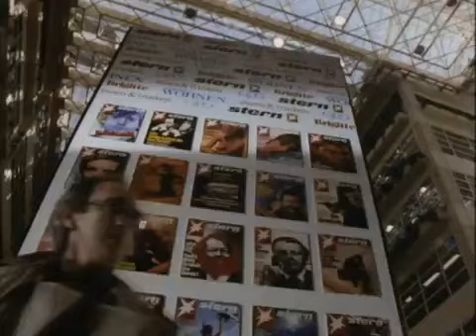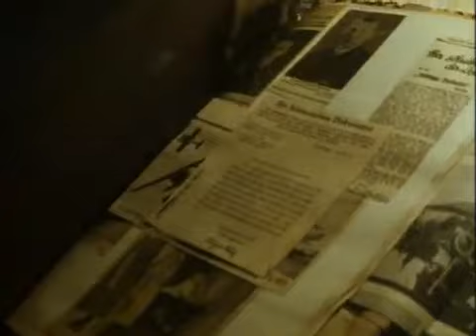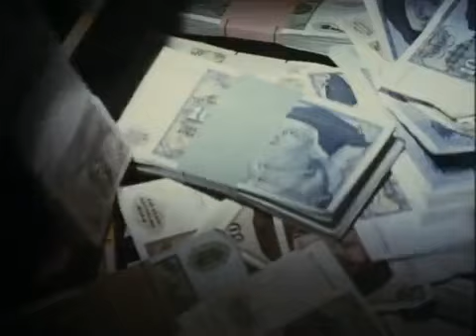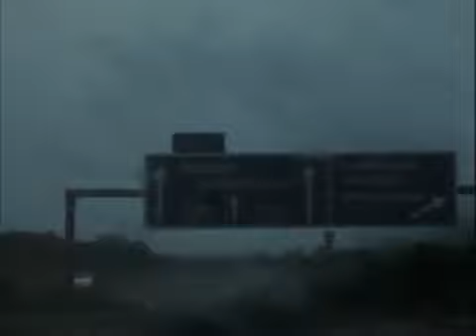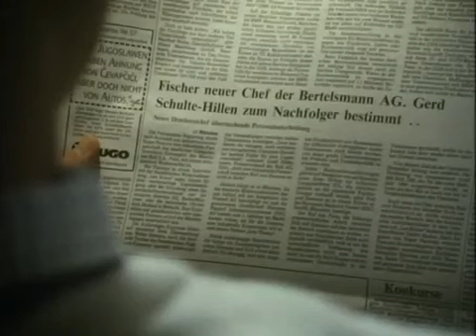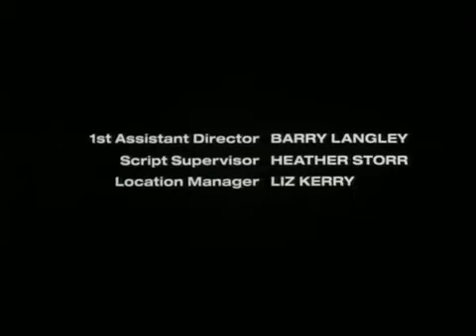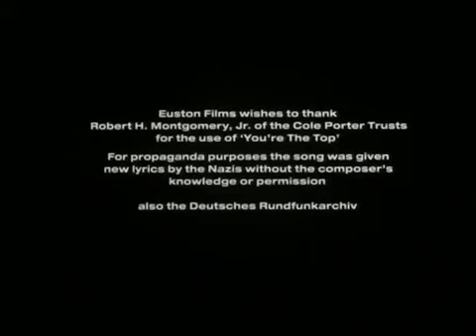2/5 Selling Hitler - The Hitler Diaries Scam 2/5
Selling Hitler 2/5